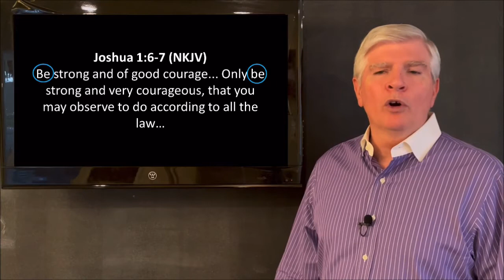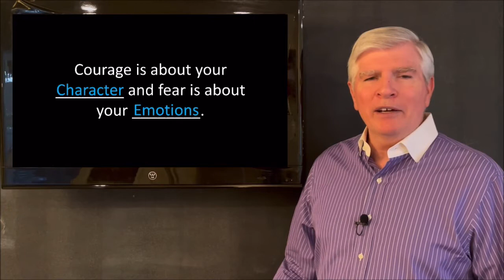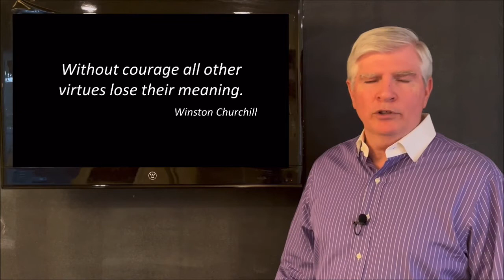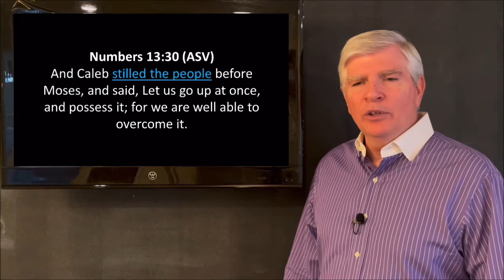September 2021 Faith Aid with Bill Villapiano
Bill Villapiano